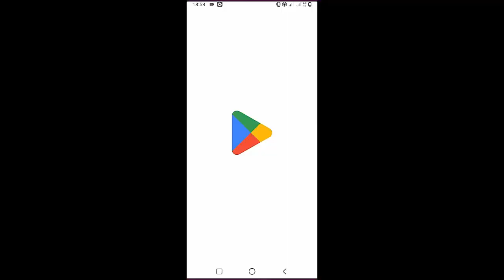Colter Wall - Corralling The Blues | Guitar Tutorial